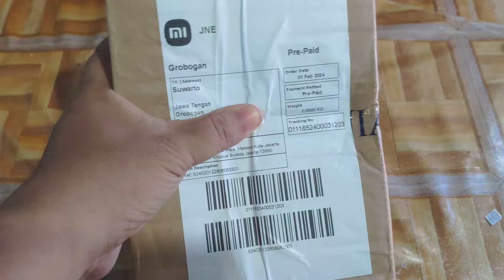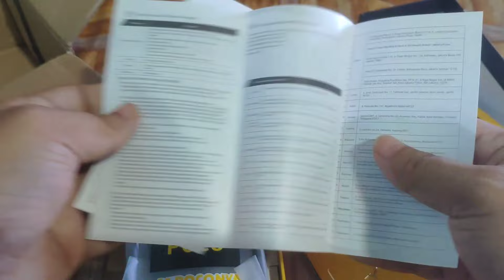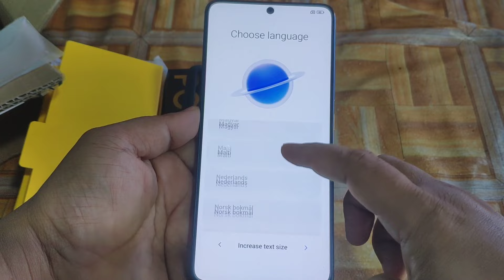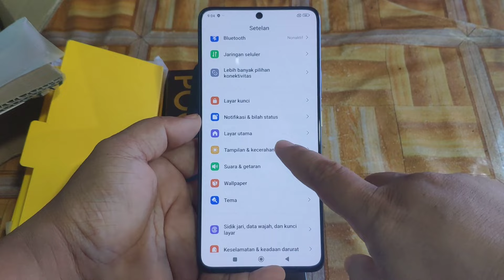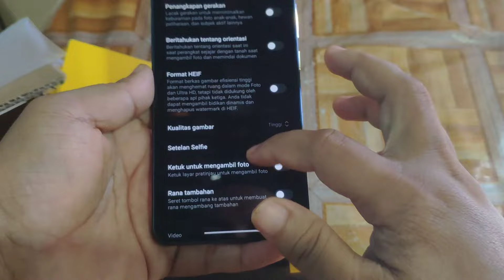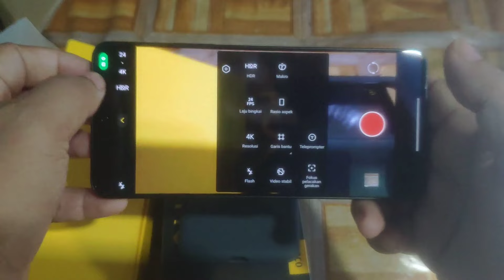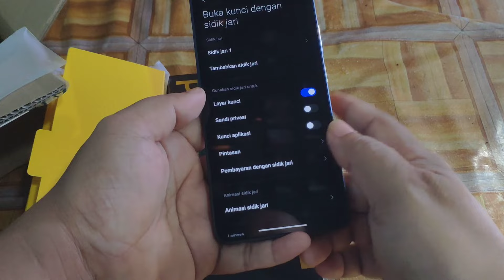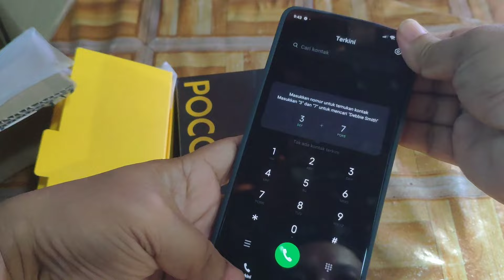Unboxing dan Test Poco X6 Pro Yellow Spek Monster Harga bikin Ngiler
Pembelian di app mistore jam 12:25 an kalau tidak salah,karena di tokped,shopee dan lazada sudah ludes semua
kesan pertama OK,warna kuning nya mantap,tentunya ga glossy dan mudah kotor,penyimpanan dan RAM sangat lega,,sangat worth it untuk harganya.
saya dapat di harga 4.799k atau 4.8jt